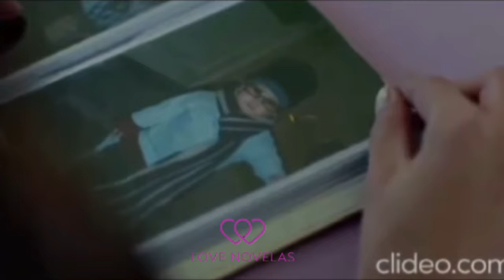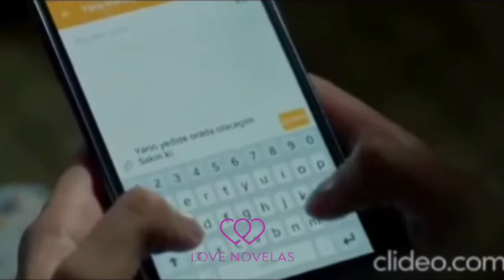AMOUR ÉTERNEL ÉPISODE 90 EN FRANÇAIS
Bienvenue sur Love novelas chaîne Youtube qui fait des résumés ( séries, théâtres, films, music videos et autres..